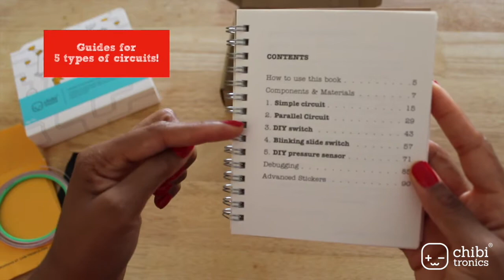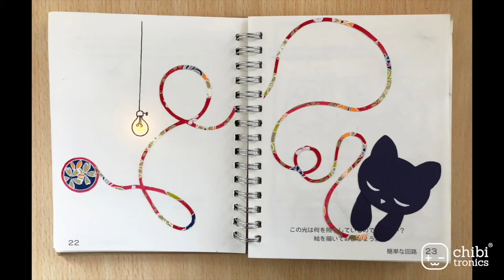Chibitronics - STEM Starter Kit Unboxing